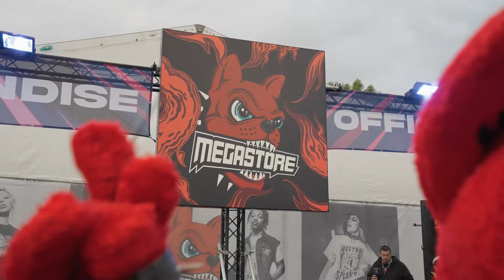DLXXI - Merch Megastore